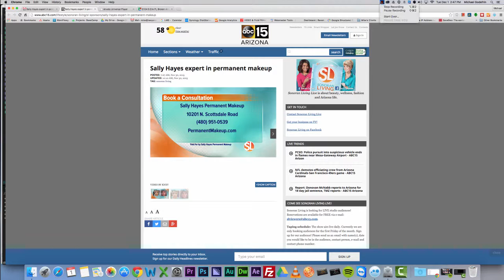Salley Hayes is an expert in permanent makup